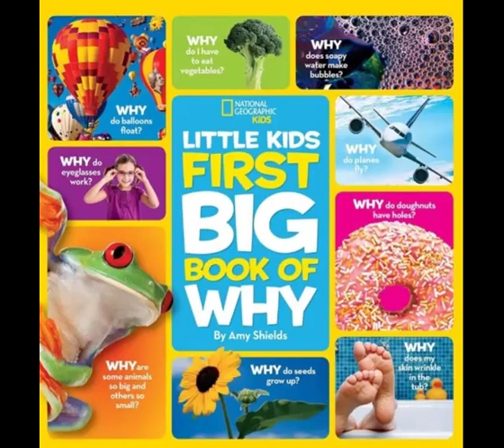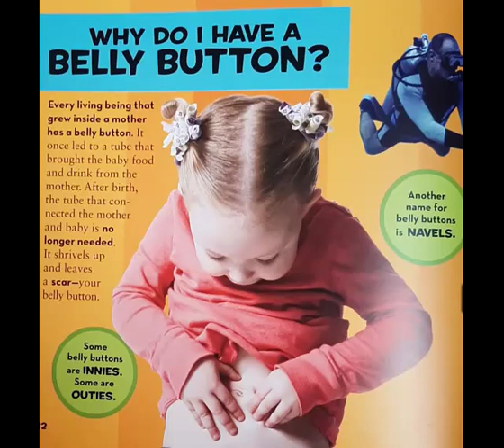First Big Book of Why 영어로 실감나게 리딩 설명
평소에 궁금한 과학적 상식을 재미있게 풀어놓은
사진이 화보같이 생생한 First Big Book of Why 책을
영어로 뜻을 알고 실감나게 읽을 수 있도록
Esther 쌤이 친절하게 설명하며
시범으로 따라 읽을 수 있도록 제작한 영상입니다.